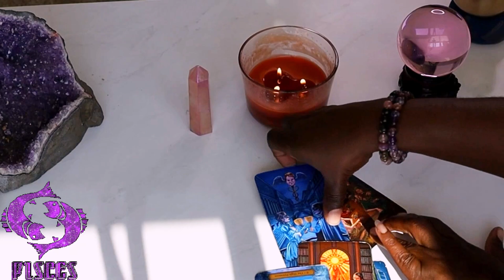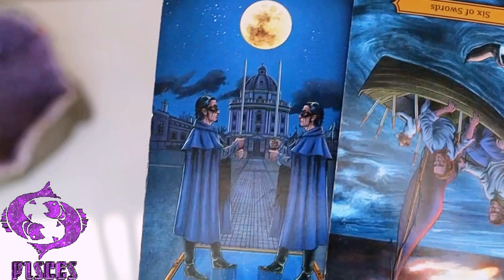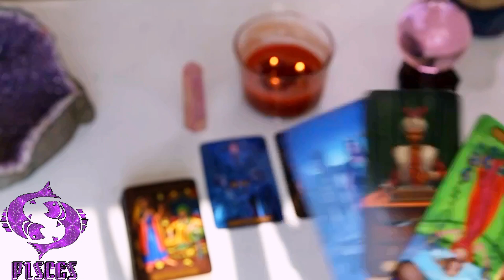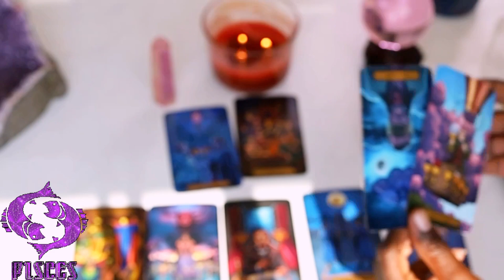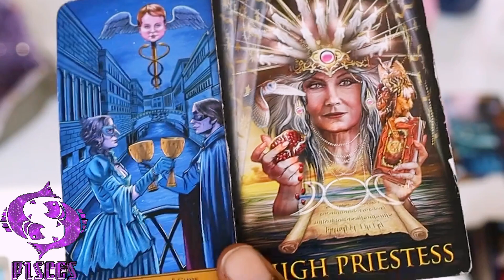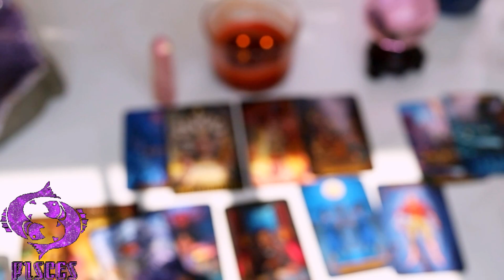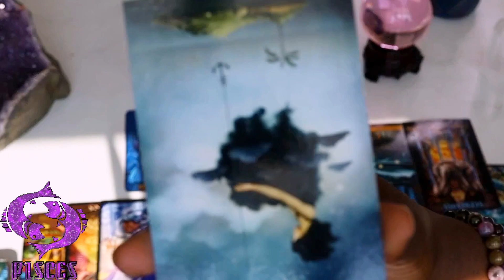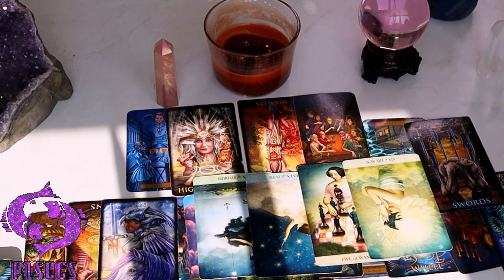PISCES BONUS READING SOMEONE IS CONFUSED BRACE YOURSELF FOR THIS. ￼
Hello, I am Crystal High Priestess Tarot TAROTREADING PISCES I am a Reiki Healer and an International Yoga Instructor. Namaste Everyone! If you are depressed and is looking for mental help please contact your local mental health hotline.